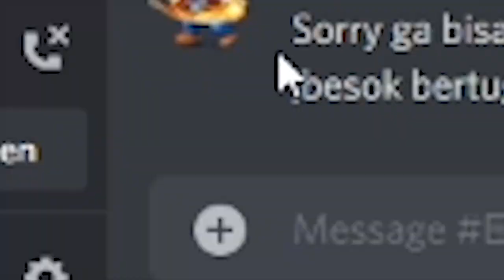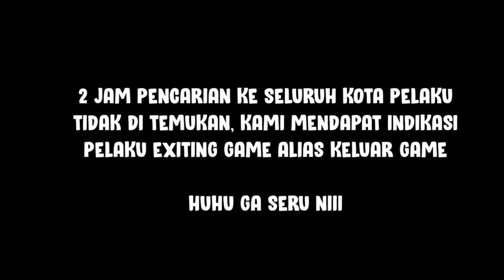TERJADI PERANG SAAT PERNIKAHAN, Tapiii .... - GTA ROLEPLAY